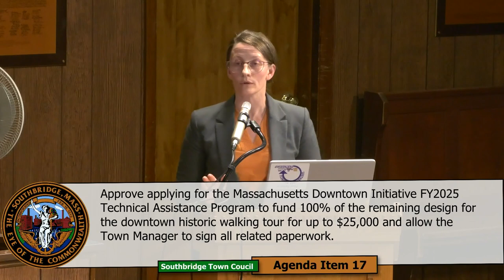Southbridge Town Council 6-3-24